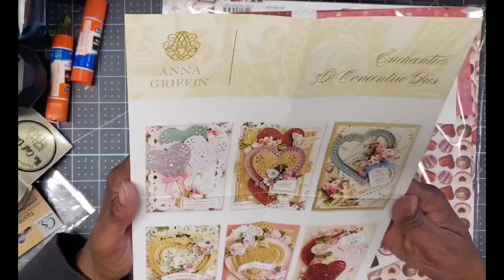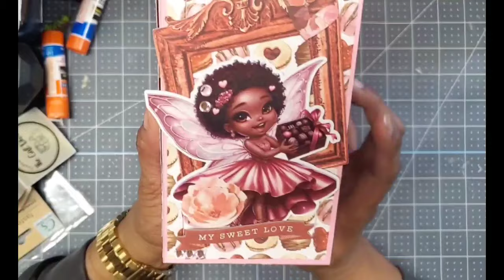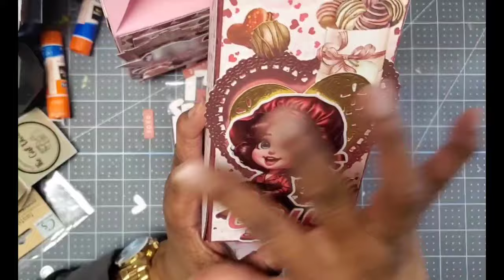Valentine's Day Project Share: 3D Gift Box by Scrapdiva Designs!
Today I kick off my Valentine's Day project "Series" with the 3D gift box die by @ScrapDiva29  Designs (not sponsored) art I created in Bing Creator!  I hope you enjoy them!

I'm also supporting the satmornmakes hosted by Jill Norwood with Greenwood Girl Cards!